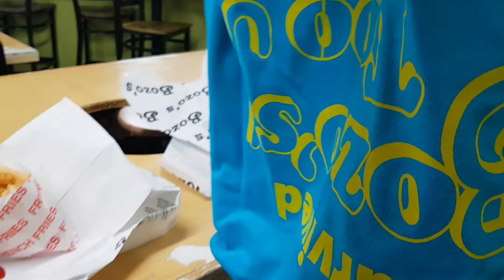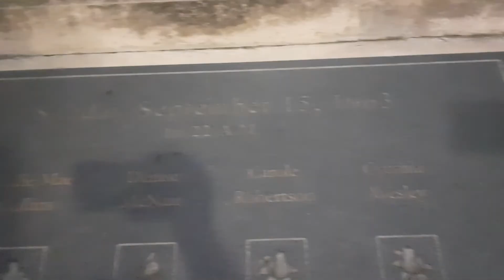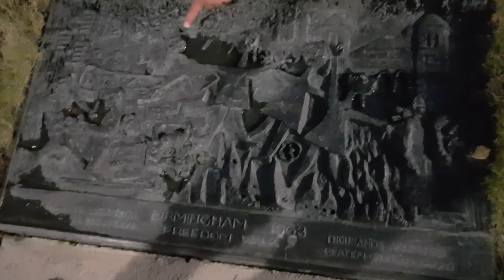10 states 10 days - Part 4: Louisiana, Mississippi, Florida, Alabama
Next days of our trip from Chicago to New Orleans and back. In the part 4 we visit swamp trail, try delicious Pow Boy, have fun in Pensacola Beach and discover hidden gems of Alabama!

We visited 10 states in 10 days in October 2019: Illinois, Missouri, Arkansas, Mississippi, Louisiana, Florida, Alabama, Tennessee, Kentucky and Indiana.